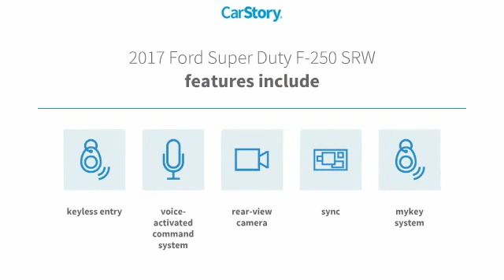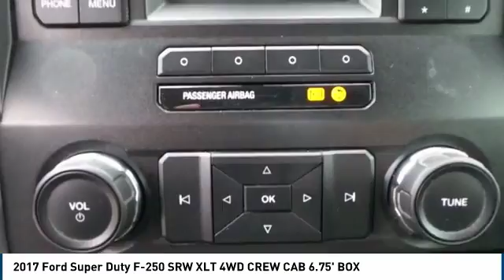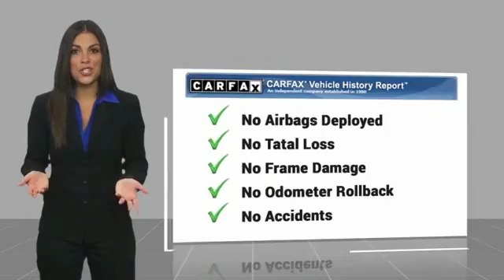2017 Ford Super Duty F-250 SRW Midland TX 1840093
2017 Ford Super Duty F-250 SRW XLT 4WD CREW CAB 6.75' BOX

4200 W. Wall

Step up to our 2017 Ford F-250 XLT Crew Cab 4WD with FX4 that's tougher than ever before in Oxford White! This brute helps you take charge of your toughest days with its robust 6.7 Liter V8 Power Stroke Turbo Diesel with a whopping 925lb-ft of torque and 440hp. Shifting is seamless with our innovative Ford TorqShift 6 Speed Automatic so you can take on the toughest tasks with massive payload and towing capability. There's no mistaking the F-250 XLT as it powers down the road with a commanding stance, alloy wheels, a chrome grille, and heated mirrors with built-in turn signals. The cabin is set-up to help you take your day to the next level with everything perfectly in place including key-less entry, power locks/windows, durable seats, a dash-top tray, an LCD productivity screen, and other thoughtful amenities. Sync voice-activated technology helps you keep your eyes on the road and your hands on the wheel so you can maintain that ever-important connection. Buckle up, turn on your favorite tunes courtesy of the AM/FM/CD audio system with available satellite radio, and enjoy the ride! The fully boxed high strength steel frame of our F-250 provides incredible peace of mind along with SOS post crash alert, MyKey, a rear view camera, anti-lock brakes, stability/traction control, trailer sway control, airbags and more! This brute is eager to show you that it's smart, capable, and impressive! As you can see, we are proud to be a family owned dealership, and we plan on remaining this way for a long time. From our family to yours, Thank You!